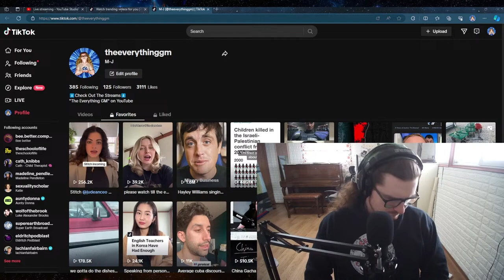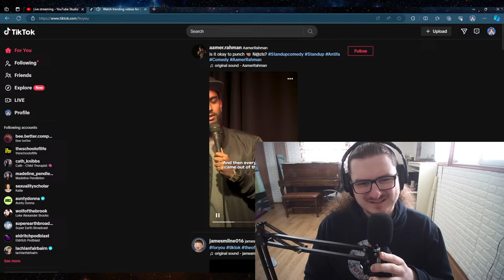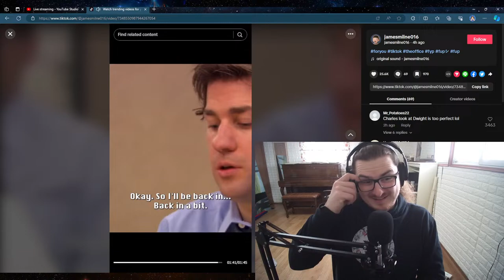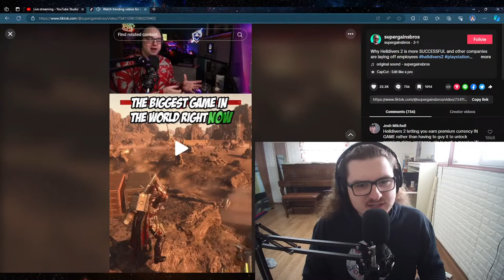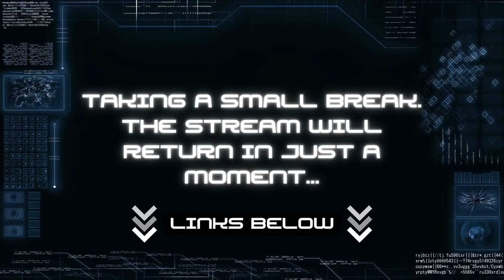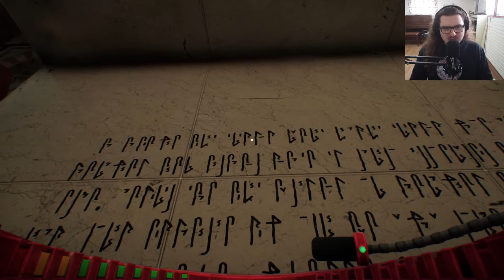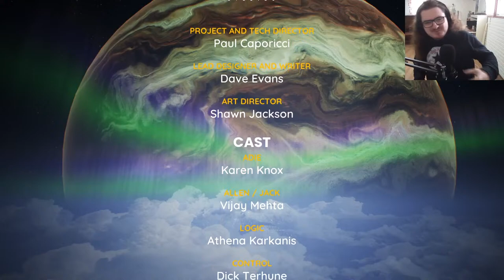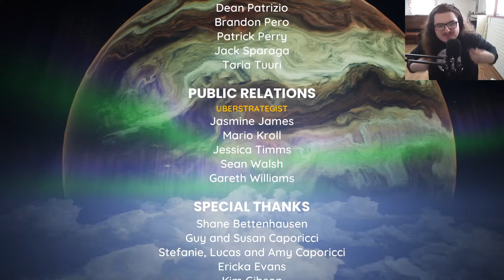Why Did We Come Here? | Return to Grace: Episode 2 - FINALE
We return to Return to Grace... to grace! Now that we know who Everett was, it's time to climb the Spire, and truly uncover the mystery of Grace, and why she shut down.

The community lives in the Discord!

TIMESTAMPS:
00:00 Intro and Chatting
16:05 Tiktok 1: Haylee Williams' Vocals
19:07 Tiktok 2: Punch a Nazi
24:22 Tiktok 3: Clip from The Office
28:11 Tiktok 4: Trailer - Late Night with the Devil
31:35 Tiktok 5: Helldivers 2 and the State of Gaming
47:54 Break Time
51:53 Break Over
57:28 Episode 1 Recap
01:01:30 Game Starts, Residential Level 3
01:28:50 Cathedral and The Siege
01:49:39 Control's Ultimatum
01:56:25 Climb to the Lighthouse
02:00:27 Why Is Adie Here?
02:23:44 Keepers' Quarters
02:36:17 Lighthouse
02:48:00 Everett's Message
02:58:38 The Core
03:24:13 Grace
03:28:18 Final Moment and End Credits
03:29:46 Post-Credits Scene
03:30:28 Post-Game Discussion
03:55:39 Final Thoughts
04:00:04 Outro

LEGAL STUFF

Some assets in the stream are not my creations. If I ever don't own the assets, they are used with Free Licenses, and are attributed as follows:

- Animated Hyperspace Asset in the Start and End Screens: vecteezy.com (Uploader: ridersuperone)
- Animated HUD Menu Asset in the Be Right Back Screen: vecteezy.com (Uploader: purestocker)

And thank you to the artists who made the stuff. It's fantastic.